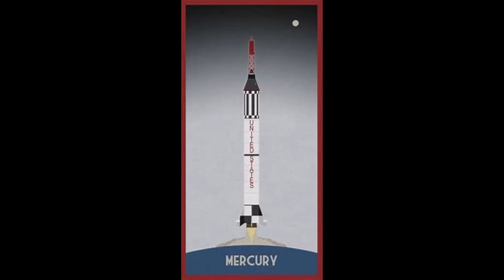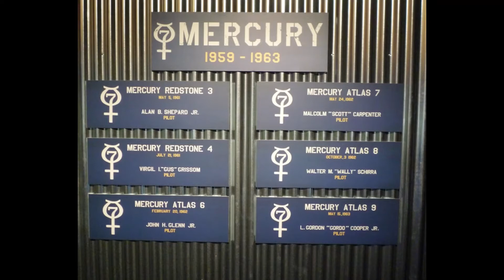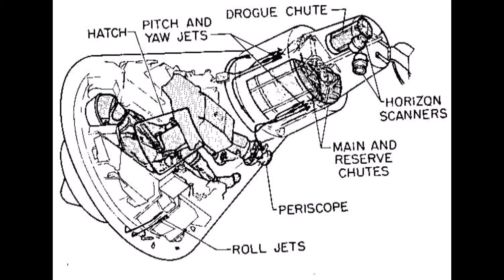UDT - PROJECT MERCURY FAITH 7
This video is, in part, about the Navy's Underwater Demolition Team involvement in the early Space Program but primarily deals with the Gordon Cooper, Faith 7, Project Mercury flight in May of 1963. It is intended to show the difficulties overcome by Cooper and the impact his last Mercury Flight had on the Space Program. I was lucky to be a part of this historical event.

    MORAL OF THE STORY FOR ME - If it doesn't look like you have a chance to do something you really want to do, look for another way to level the playing field, and you will prevail.

If you enjoyed this video and would like to purchase a signed copy of my book "HOOYAH! or for the Kindle version go to Amazon.com, books and type in Nick Nickelson. The book contains 43 stories related to my time in the Teams.